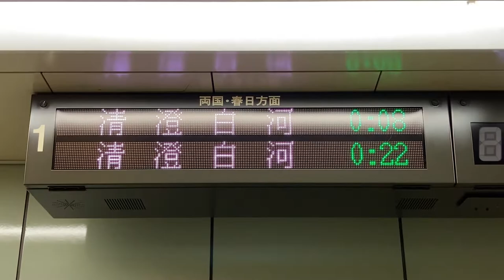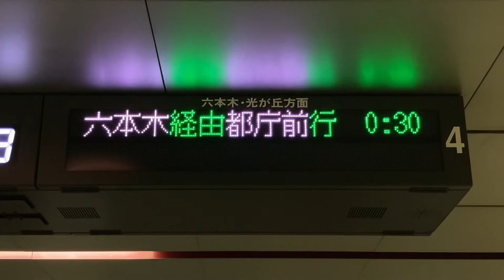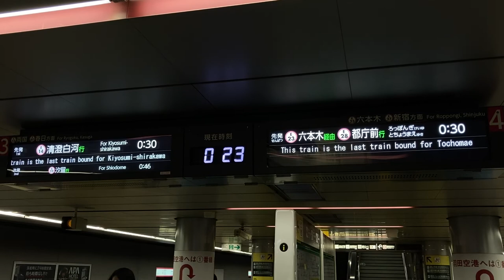【終電】都営大江戸線 ホーム 発車標(LED電光掲示板)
0:00 築地市場駅
0:57 大門駅